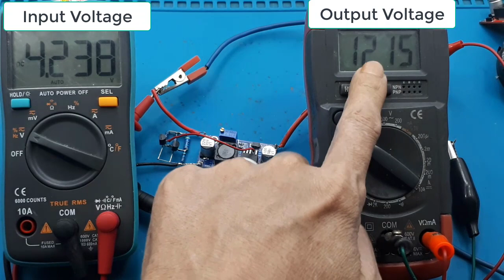Cara Menambah Low Voltage Pada Step up┃ penaik tegangan XL6009E1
Video ini menunjukan cara memasang low voltage pada step upXL6009.
Cara Menambah Low Voltage Pada Step up┃ penaik tegangan
Pengaman Step up xl6009 5A Ide Kreatif Elektronik DIY Penaik tegangan

low voltage ini dibutuhkan agar saat input dibawah 3,6V, tegangan input dibuat nol.
Jadi video ini menunjukan bagaimana caranya menambah low voltage pada input modul XL6009

00:00 Radal05
00:12 Tambah pengaman pada step up
01:30 test